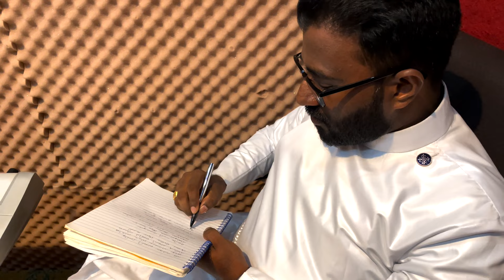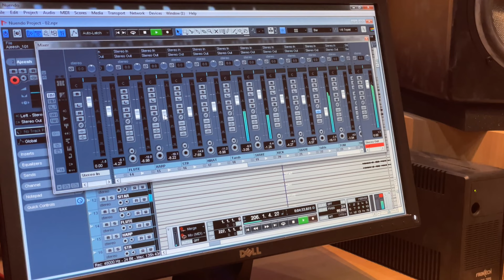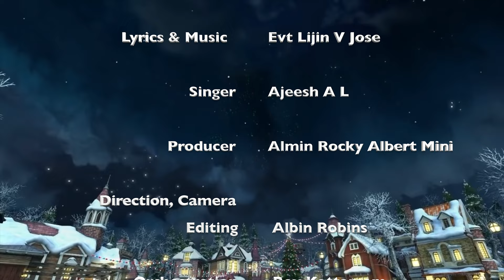Christmas Musical Album 2022 | അത്ഭുത താരം Lyrics & Music Evt. Lijin V Jose#chrismassongs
Christmas Musical Album song 2022

ഏവർക്കും ക്രിസ്തുമസ് പുതുവത്സര ആശംസകൾ

 Lyrics & Music Evt. Lijin V Jose